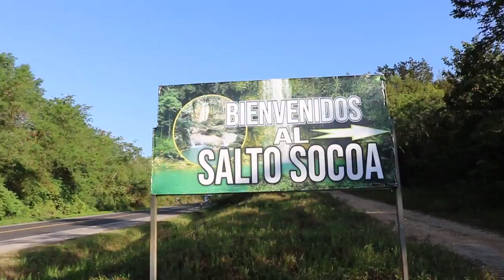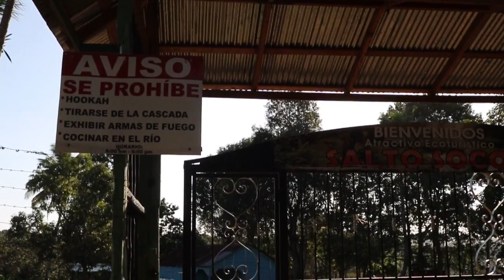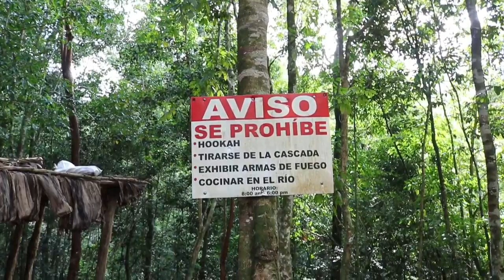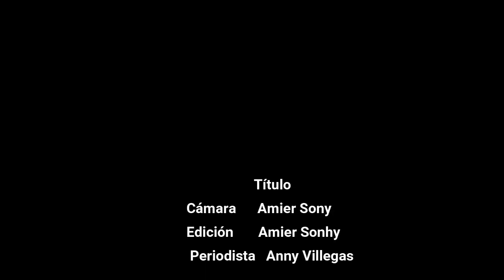Salto De Socoa República Dominicana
Se trata de una cascada que culmina en un balneario natural al que numerosos turistas acuden a admirarlo. La belleza del lugar radica no solo en la impresionante cascada y piscina natural, sino en el entorno de naturaleza salvaje y selva tropical que lo rodea.